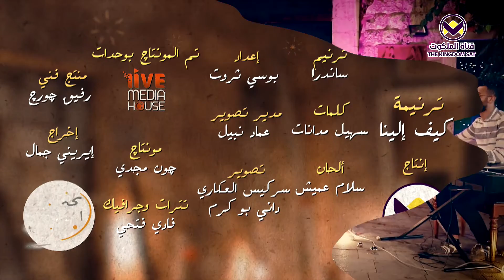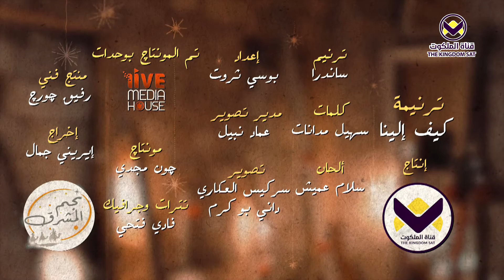ترنيمة كيف إلينا تنزل - ساندرا